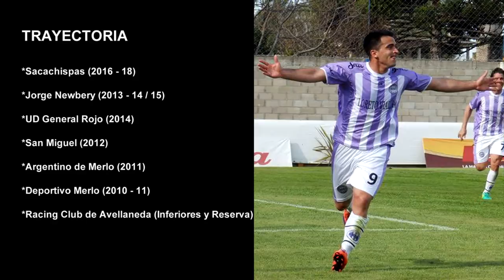MAXIMILIANO QUINTEROS (Delantero) - 2017 / 2018 en Sacachispas